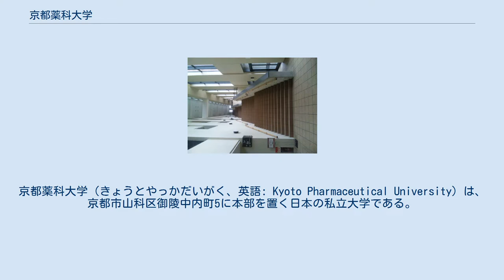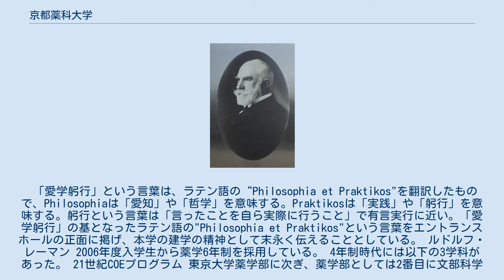京都薬科大学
京都薬科大学（きょうとやっかだいがく、英語: Kyoto Pharmaceutical University）は、京都市山科区御陵中内町5に本部を置く日本の私立大学である。
1949年に設置された。
大学の略称は京薬、KPU。
 1884年（明治17年）ドイツ人教師ルドルフ・レーマンによって創立された京都私立独逸学校に始まる、薬学系私立大学では日本で２番目の歴史と伝統を持つ。
 1892年（明治25年）に私立京都薬学校、1919年（大正8年）に京都薬学専門学校を経て、1949年（昭和24年）に京都薬科大学へと昇格した。
 その建学の精神である「愛学躬行」（あいがくきゅうこう）は今に受け継がれている。
 「愛学躬行」という言葉は、ラテン語の“Philosophia et Praktikos"を翻訳したもので、Philosophiaは「愛知」や「哲学」を意味する。Praktikosは「実践」や「躬行」を意味する。躬行という言葉は「言ったことを自ら実際に行うこと」で有言実行に近い。「愛学躬行」の基となったラテン語の"Philosophia et Praktikos"という言葉をエントランスホールの正面に掲げ、本学の建学の精神として末永く伝えることとしている。 ルドルフ・レーマン 2006年度入学生から薬学6年制を採用している。 4年制時代には以下の3学科があった。 21世紀COEプログラム 東京大学薬学部に次ぎ、薬学部としては2番目に文部科学省・21世紀COEプログラムの拠点に選定された。 京都薬科大学愛学館内 以下の施設がある。 京都薬科大学には現在、運動系、文化・学術系合わせて約30のクラブが活動している。多くの運動部は関西薬学生連盟に加盟している。 部の中には歴史の古いものも多く、昭和6年、京都薬学専門学校であった当時には少なくとも以下の部活動が存在していた。 毎年11月に、京薬祭という名前で開催されている。